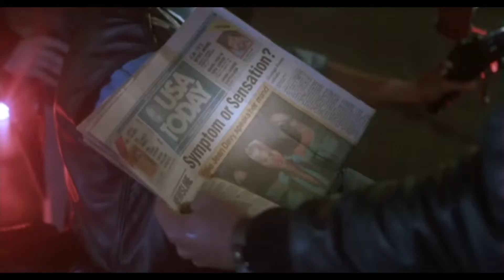The Legend of Billie Jean (1985) - 80's Retro Film Review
Back with another 80's Retro Review with:
The Legend of Billie Jean (1985)

Synopsis:
"A Texas teenager cuts her hair short and becomes an outlaw martyr with her brother and friends."

Starring:
Helen Slater
Christian Slater
Peter Coyote
Yeardley Smith (yes, Lisa Simpson...cannot unhear her voice)